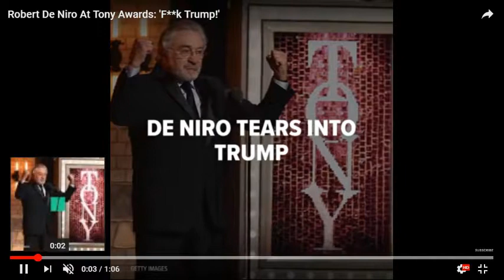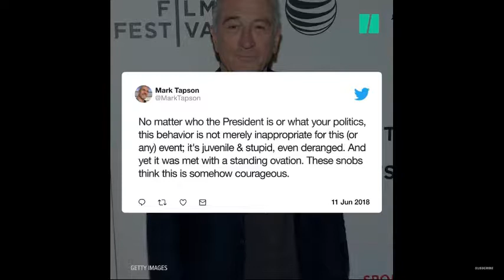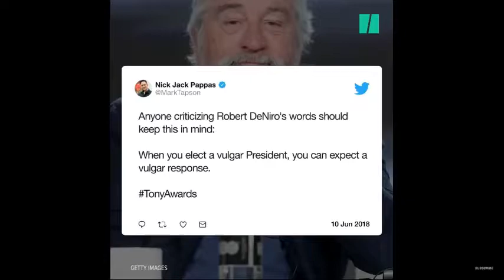Generación News - Dania Alexandrino nos habla de la izquierda en Estados Unidos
Robert D Niro es el ultimo de los artistas de Hollywood que se han mostrado en contra de los grupos conservadores